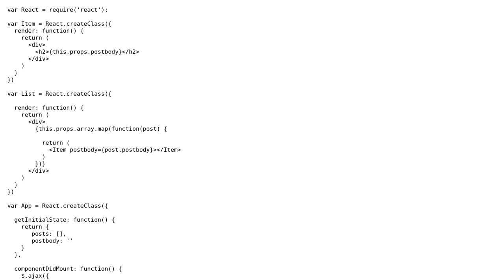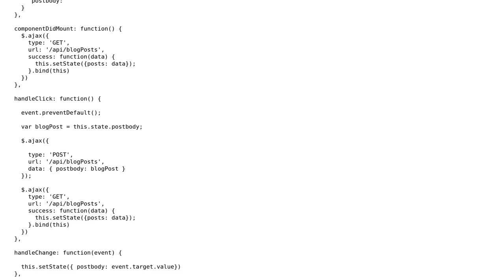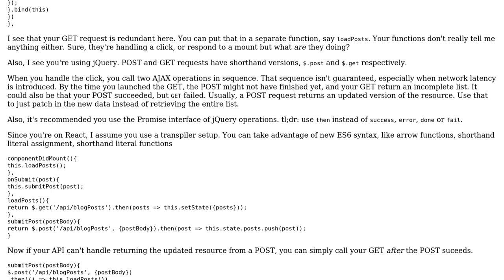Code Review: Updating state with React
With thanks & praise to God, and with thanks to the many people who have made this project possible! | Content (except music & images) licensed under CC BY-SA | Music | Images & others | With thanks to user TheCoffeeCup user Joseph user anon and the Stack Exchange Network Trademarks are property of their respective owners. You are responsible for your own actions.